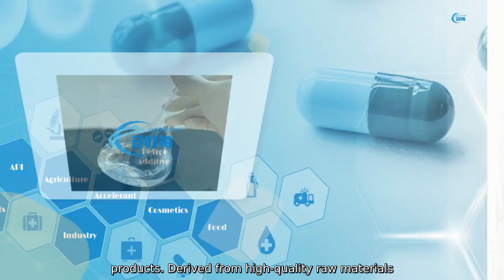Antioxidant 264 Manufacturer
Discover the power of our antioxidant 264. manufactured by HeBei ChuangHai Biotechnology Co.. Ltd. Our product is designed to provide superior protection against oxidative degradation in a variety of substances. making it an ideal choice for use in cosmetics. food. and pharmaceutical products. Derived from high-quality raw materials and manufactured using advanced techniques. our antioxidant 264 offers exceptional stability and performance. It effectively inhibits the formation of free radicals.